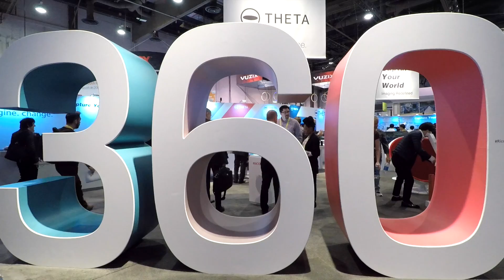CES 2017 - Food and Tech in Las Vegas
We spent a few days in Las Vegas for the CES convention.  It was a great idea to stay downtown to avoid the huge crowds on the strip.  The free shuttle from the Golden Nugget was easy, had to wait about 15 minutes but was well worth not driving and parking near the convention center.  The ride back was so easy, no line at all, but the strip hotels had long lines.

We ate off the strip and didn't have any crowds at all, it was a nice change since the convention was so packed, way too many people there.  My main goal was to talk to GoPro about the sound issues with the Hero 5, it went as well as it could I guess, still have to wait and see if they fix things though.

I saw enough in a day and a half, relaxed and ate the rest of the time.  Overall it was somewhat productive, not sure if I'll go again next year, but I will be attending NAB in April.